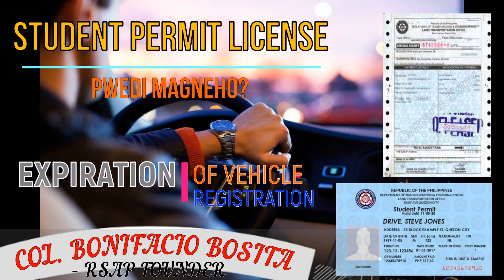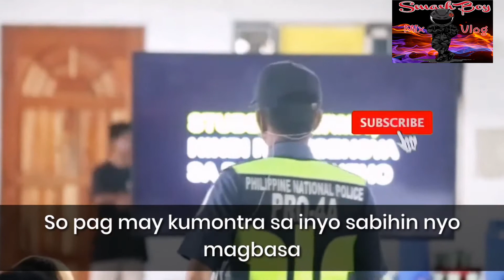Student Permit License Pwedi Magmaneho?/Expired na Rehistro Magkano ang bayad pagnahuli? ll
-Student Permit License Pwedi Magmaneho?
Panourin ang paliwanag ni Col. Bonifacio Bosita

-Expiration of Vehicle Registration Ano ang Violation at Magkano ang Bayad pag na huli?

Salute to Col. Bonifacio Bosita (RSAP FOUNDER)

Videos of Col. Bosita